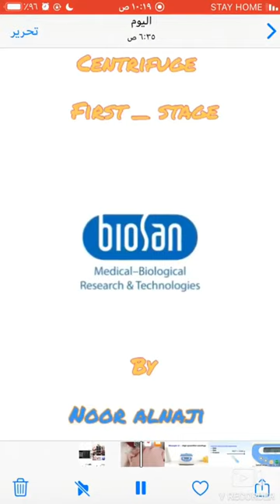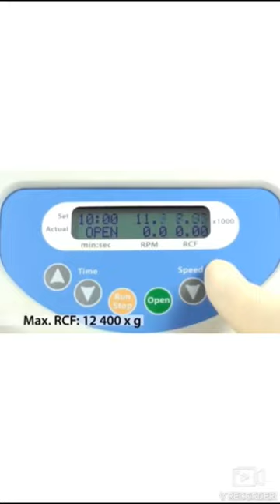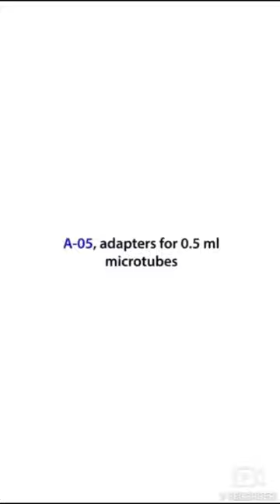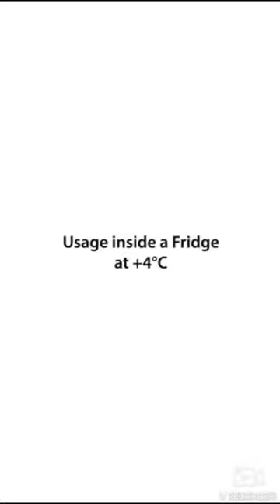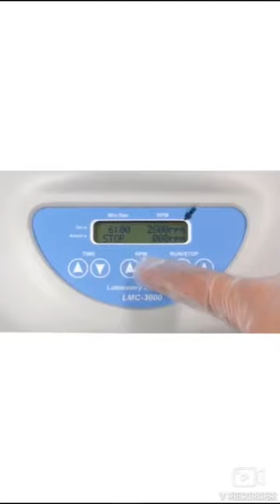Centrifuge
فيديو توضيحي للمحاضرة الثامنة لمادة الاجهزة المختبرية العملي لطلبة المرحلة الاولى في قسم التحليلات المرضية يشرح فيه طريقة استخدام جهاز الطرد المركزي (Centrifuge) والتعامل مع العينات وطريقة فصلها اضافة الى تشغيل واطفاء الجهاز